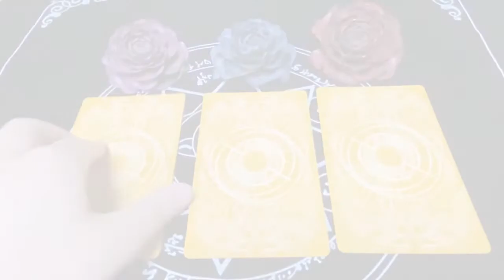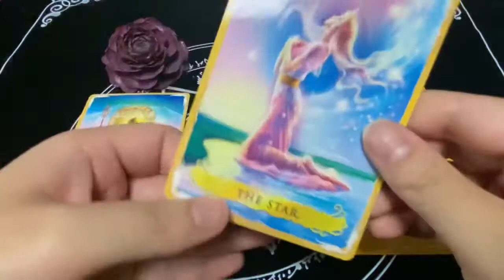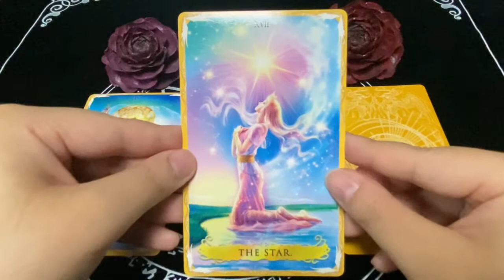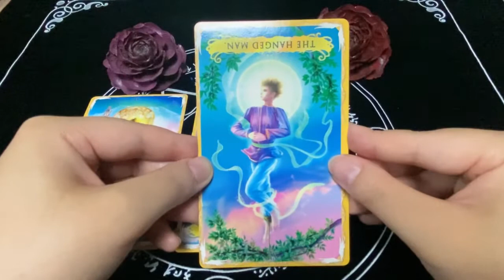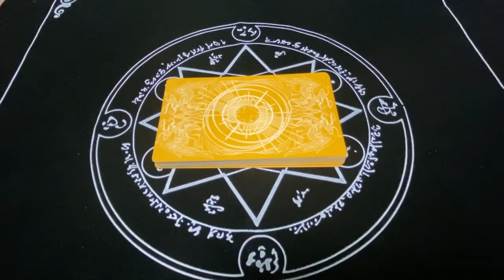占い館luce あい先生 忙しい方向けサクッと明日の3択占い